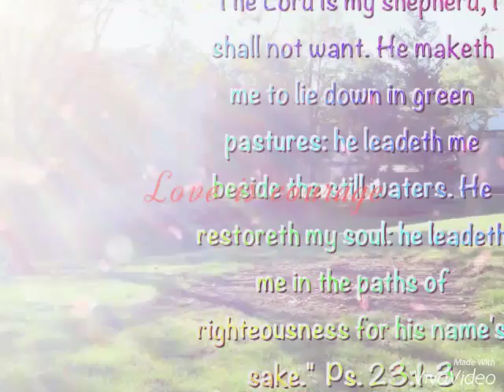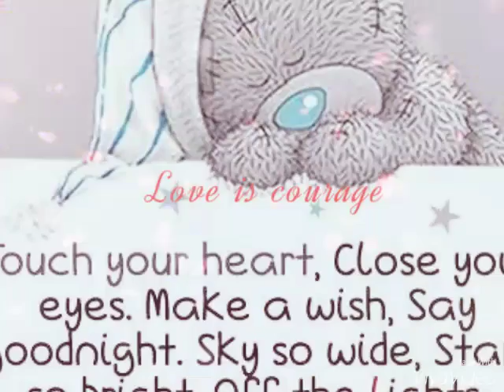Lullaby Song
This is another song I wrote and recorded in 1999 from my CD - In The Master's Hand.  I hope you are Blessed by it and thanks so much for listening!